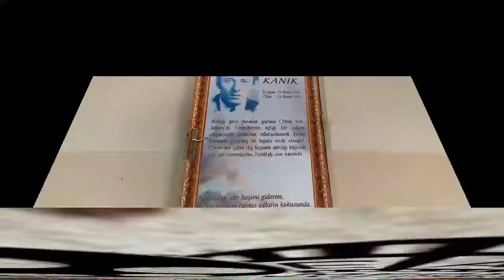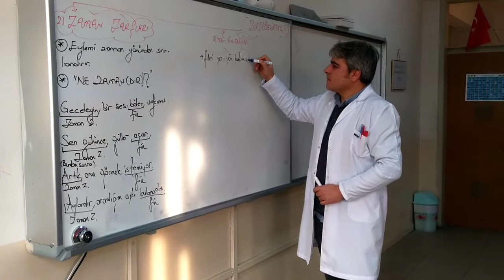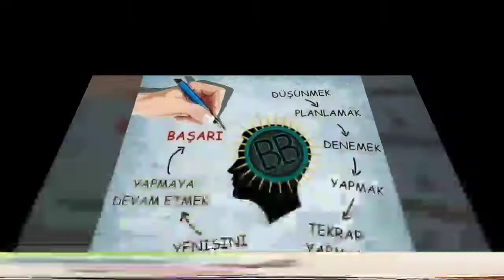14 Şubat 2019 YKS Deneme Sınavı Hikayesi